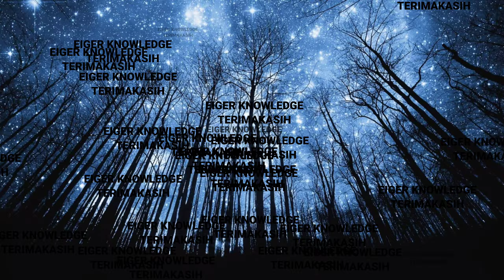REVIEW RANSEL BODYPACK WANDERLUST 3.2 19L || TAS BODYPACK WANDERLUST 19LITER || 920001552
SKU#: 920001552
WANDERLUST 3.2 19L

Fitur :
1. Kompartemen utama dengan kantong untuk laptop 14 inch dan tablet 10 inch.
2. Kantong dengan saku organizer dan jala.
3. Kantong untuk barang-barang berukuran kecil.
4. Kantong samping tersembunyi. muat menyimpan botol minum.
5. Aksen buckle. dapat menggantung barang seperti jaket.
6. Tersedia dalam dua pilihan warna.

√ PERAWATAN :
- bersihkan di are yang kotor hanya dengan di lap basah atau air.